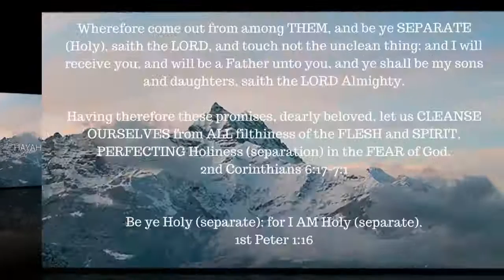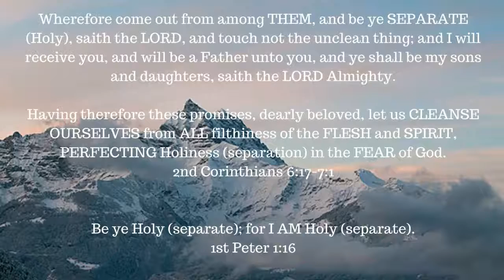ONE A DAY for the soul -- 2-26-17 -- 1 Thess. 4:3